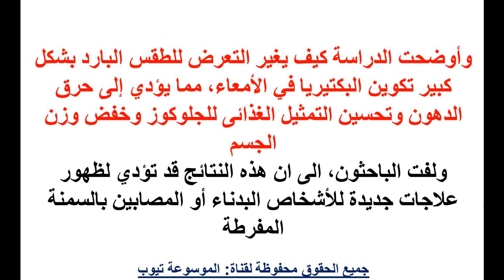تخفيف الوزن دراسة الشعور بالبرد يساعد في خسارة الوزن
تعرفى اكثر الان من خلال الفيديو واحصلى على المعلومات كاملة واستمتعى بجسم راشيق وجذاب تعرفى الان